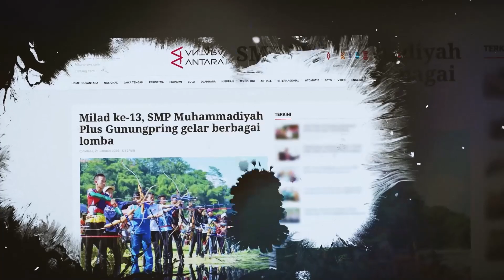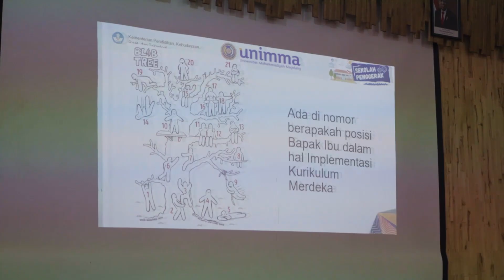Sharing sessions ( Rangkaian Kegiatan dua Windu MPlus Gunungpring)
Sharing sessions adalah kegiatan sesi berbagi praktik baik tentang implememtasi kurikulum merdeka, khususnya proyek penguatan profil pelajar pancasila (P5) di SMP Muhammadiyah Plus Gunungpring Muntilan. Peserta yang mengikuti kegiatan ini adalah perwakilan SD/MI dan SMP/MTs Muhammadiyah se-Kabupaten Magelang.